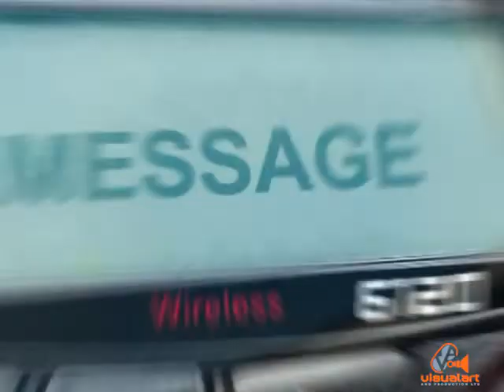Slammer - Mash up - Suite 1202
Produced by Kerwin Du Bois